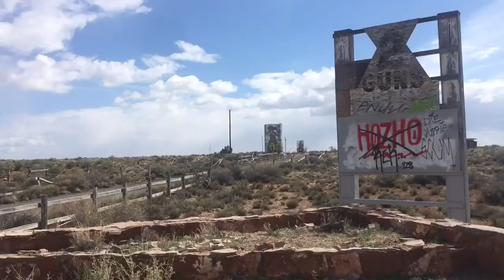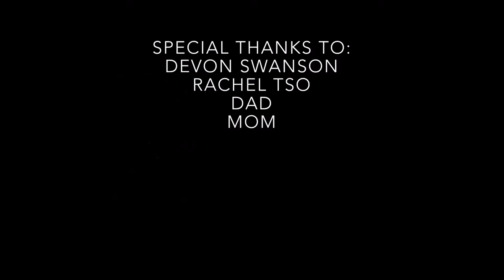Everything Is One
This is my personal project about identity for Rachel Tso's journalism class.